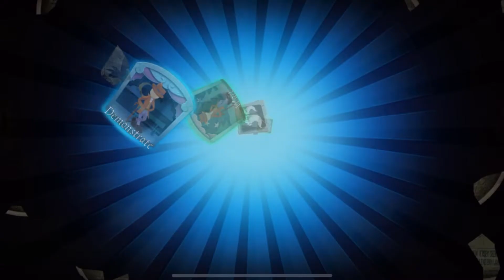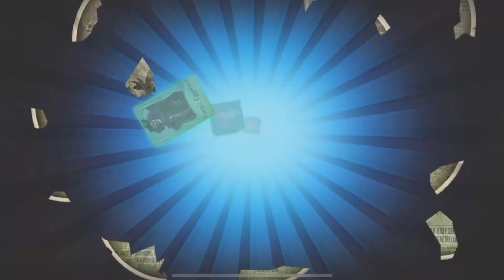~80 Essences S10 | Identity V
Just a random video I scrapped together lol...more coming soon ^_^

Feel free to add me and we can play together!
ID: 340821